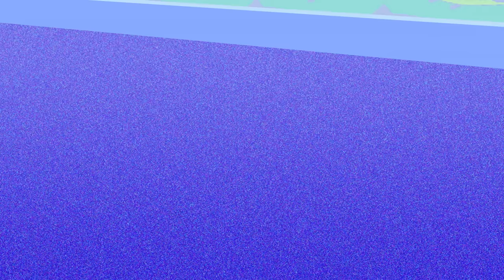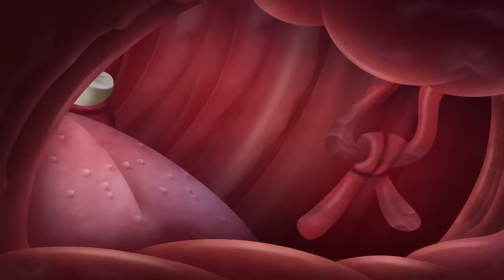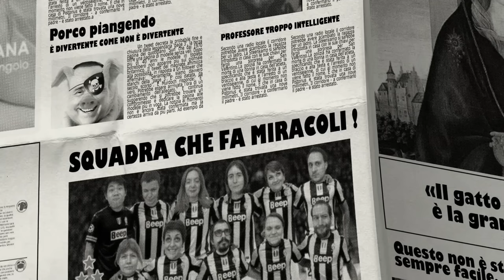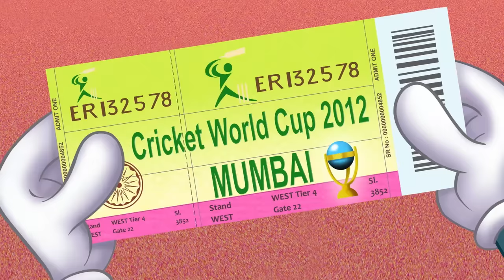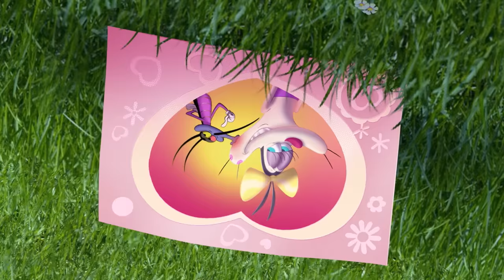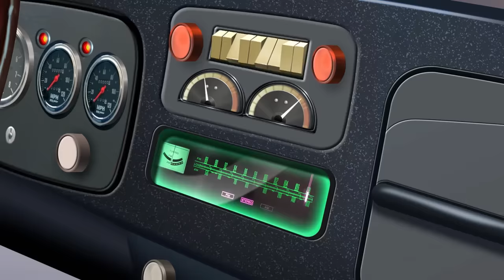Oggy and the Cockroaches ❤️ NEW VALENTINE'S DAY COMPILATION ❤️ Full Episodes HD